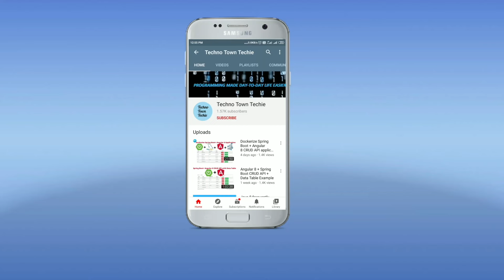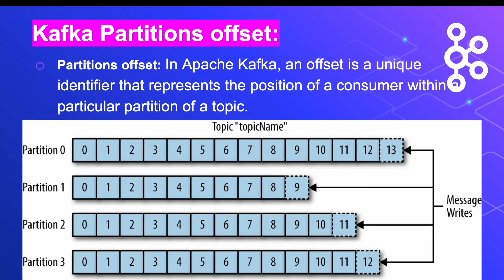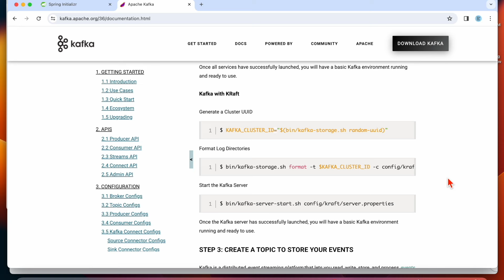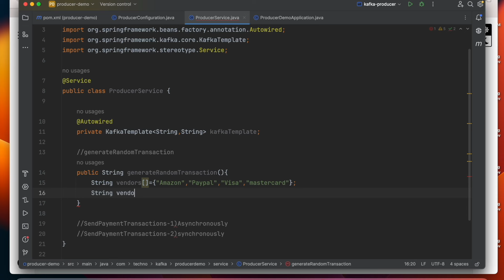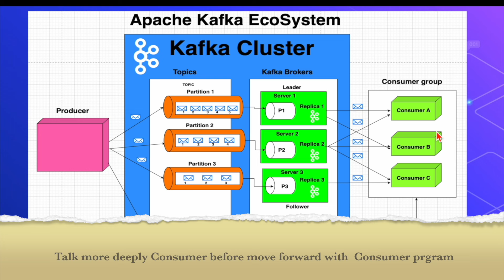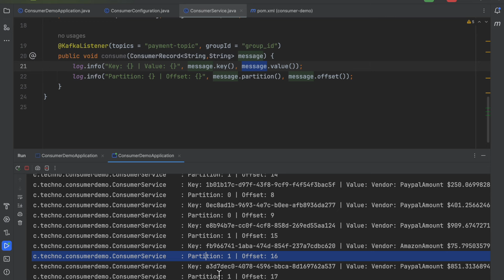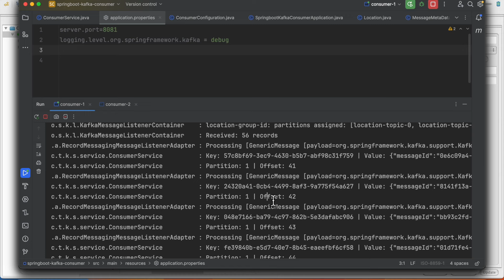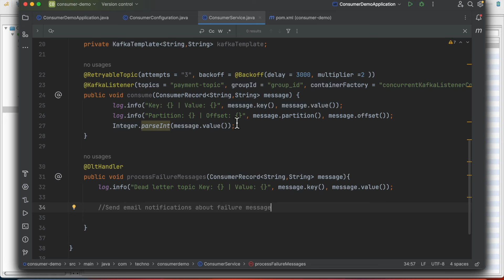Spring Boot Kafka Tutorial | Mastering Kafka with Spring Boot | Apache Kafka Crash Course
Welcome to our comprehensive guide to using Apache Kafka with Spring Boot! In this video, we delve into the fundamental concepts and advanced techniques that will empower you to harness the full potential of Kafka in your applications.

We start with the basics, covering what Kafka is and its key components such as producers, consumers, topics, and partitions. You'll learn about the flow of data within Kafka and explore real-world use cases where Kafka shines.

Next, we dive into practical demonstrations. Discover how to create Kafka producers efficiently and send messages both synchronously and asynchronously. Learn the nuances of sending messages with and without keys, and explore strategies for efficient message routing and consumption.

We then explore advanced topics including custom message production and consumption, handling consumer partition rebalancing with multiple consumers, and optimizing offset commitments for reliability.

Throughout the video, we emphasize best practices for error handling and discuss considerations for deploying Kafka applications outside of cloud environments or Kubernetes.

Whether you're new to Kafka or looking to deepen your understanding, this video provides actionable insights and practical examples that will accelerate your journey towards mastering Kafka with Spring Boot.

START THE KAFKA ENVIRONMENT:
NOTE: Your local environment must have Java 8+ installed.

Apache Kafka can be started using ZooKeeper or KRaft. To get started with either configuration follow one of the sections below but not both.

# Kafka with ZooKeeper:
Run the following commands in order to start all services in the correct order:

# Start the ZooKeeper service
$ bin/zookeeper-server-start.sh config/zookeeper.properties
Open another terminal session and run:

# Start the Kafka broker service
$ bin/kafka-server-start.sh config/server.properties
Once all services have successfully launched, you will have a basic Kafka environment running and ready to use.

# Kafka with KRaft:
Kafka can be run using KRaft mode using local scripts and downloaded files or the docker image. Follow one of the sections below but not both to start the kafka server.

Generate a Cluster UUID
$ KAFKA_CLUSTER_ID="$(bin/kafka-storage.sh random-uuid)"

Format Log Directories
$ bin/kafka-storage.sh format -t $KAFKA_CLUSTER_ID -c config/kraft/server.properties

Start the Kafka Server
$ bin/kafka-server-start.sh config/kraft/server.properties